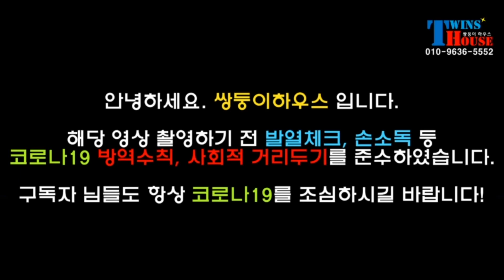[계약 완료] [NO.1233] 파주 전원주택 60세대 대단지 월롱 타운하우스 현장 소개~!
◆ 철근콘크리트 & 목조주택 (선택)
◆ 계획관리지역 (건폐율 40%, 용적률 100%)
◆ 대용량 LPG (도시가스 2022년 예정)
◆ 개별정화조 (생활오폐수직관 2022년 예정)
◆ 상하수도, 전기지중화, IOT 인공지능 시스템 적용
◆ 외벽: 고벽돌, 스타코, 세라믹사이딩
◆ 지붕: 프랑스산 모니어기와
◆ 창호: 현대 창호
◆ 옵션: 벽걸이/스탠드 에어컨, 광파오븐
◆ 대지: 평당 320만

▣ 주변 인프라 ▣
- 단지 내 카페, 편의점 조성
- 금촌시내 (마트, 병원, 은행, 영화관 등) 자차 8분
- 금촌 전통재래시장 자차 7분
- 도담골 5m 방벽 둘레길
- 월롱체육공원 도보 5분
- 금강산랜드 도보 7~8분, 자차 3분
- 대형급 개발호재 (공사 중) 도보 2~3분
- 숲세권 산림욕장 및 공원 도보 3분
- 파주 첼시&롯데프리미엄 아울렛 자차 15분~20분

▣ 교통편 ▣
- 월롱역 도보 15분~20분, 자차 5분
- 경의중앙선 월롱역, 금촌역 자차 5-8분
- 경의중앙선 영태역 (신설 예정) 자차 3분, 도보 10~15분
- 서울문산간고속도로 월롱ic 자차 7분, 금촌ic 자차 10분
- 제2외곽순환도로 월롱ic (개통 예정) 자차 9~10분

▣ 학군 ▣
- 영도초등학교 (병설유치원) 도보 5분
- 송화초, 금신초, 월롱초 (병설유치원) 자차 8분
- 문산중 자차 10분, 광일중 자차 5분
- 문산제일고 자차 15분, 파주여고 자차 5분

- 건축주 직영으로 안전한 매물만 분양하고 있습니다.
- 모든 투어료 및 별도 중개 수수료는 없습니다.
- 친절함과 정직한 마음가짐으로 좋은 집을 찾아드리겠습니다.

◈ 문의 하실 때, 영상 [매물번호]를 불러주시면 빠른 상담이 가능합니다.
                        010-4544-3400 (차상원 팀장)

◈ 촬영장비: 고프로9, 크레인M2

◈ 악성 및 비방 댓글은 '삭제 및 신고' 조치합니다.
◈ 채널에 업로드 된 영상은 한번 등록되면 강제 삭제가 어렵습니다.
    (영상 촬영 전에 미리 말씀해주세요)

◈ 경기도권 전원주택 타운하우스 빌라 등 좋은 집과 예쁜 집 소개해드리는 채널입니다.

쌍둥이하우스는 분양경력 12년이상 되었으며, 전원주택 및 타운하우스 분양 등 정직과 신뢰를 바탕으로 하고 있는 부동산 컨설팅입니다.

최선을 다해 고객님이 원하시는 집을 찾아드리겠습니다.

◈ 연중무휴 24시간 상담 가능합니다. 감사합니다.